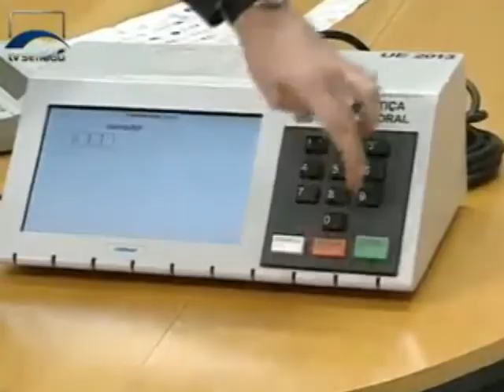Ficha Limpa é aplicada pela primeira vez em uma eleição geral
Este é o primeiro ano em que a Lei da Ficha Limpa é aplicada em uma eleição geral. Mais de quatro mil candidaturas foram impugnadas pelo Ministério Público e aguardam julgamento na Justiça Eleitoral. Veja a reportagem da TV Senado.